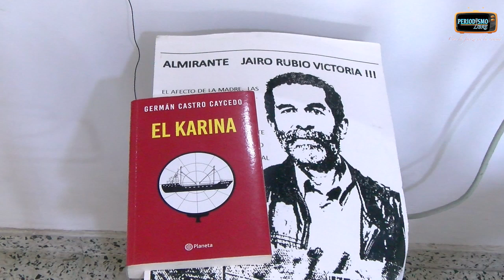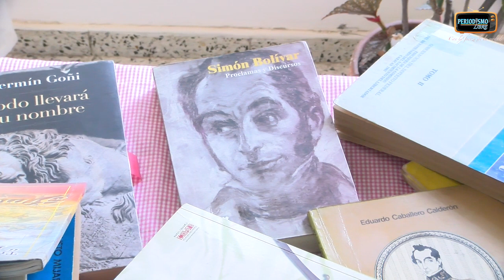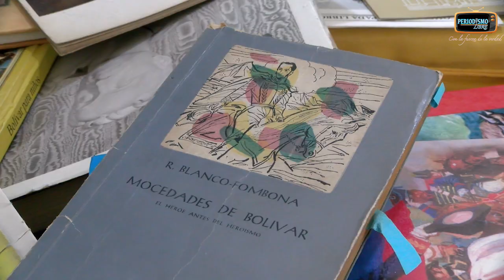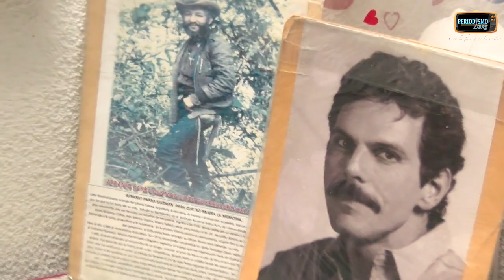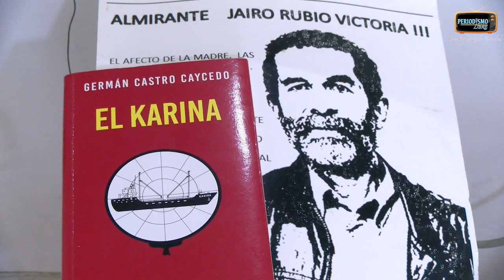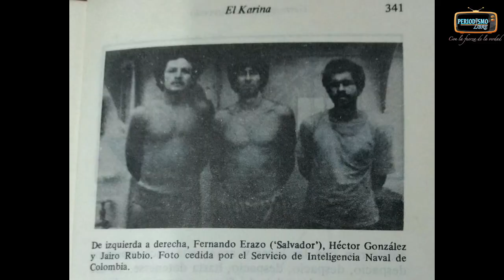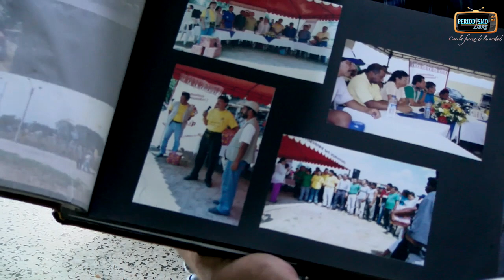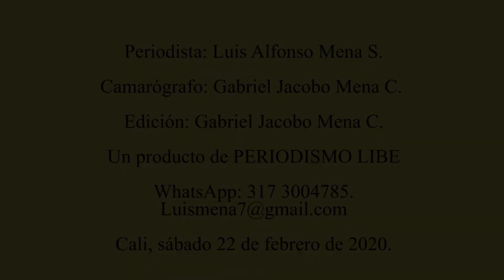JAIRO RUBIO, EL CULTIVADOR DEL LEGADO DE BOLÍVAR Y PROTAGONISTA DE EL KARINA. SEMBLANZA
Semblanza.
JAIRO RUBIO, EL CULTIVADOR DEL LEGADO DE BOLÍVAR Y PROTAGONISTA DE EL KARINA
Por Luis Alfonso Mena S.
“Es tan grande la estatura política e ideológica de Bolívar, que todo está por hacerse”, dice, sin dudar un ápice, Jairo Rubio Victoria, un veterano excombatiente del M-19 que hoy, a sus 63 años de edad, cultiva en la cotidianidad de su hogar un espacio dedicado todo al Libertador.

Hay allí centenares de libros de y sobre la vida y las ejecutorias de Bolívar, pinturas, cuadros, bustos, diplomas y todo lo que se pueda encontrar sobre el hacedor de nuestra primera Independencia, incluidas las réplicas de la espada del Libertador, heredadas de las que resguardó en su tiempo Afranio Parra, uno de los comandantes del M-19.

Rubio Victoria ingresó a las filas del M-19 a los 22 años de edad y hoy, desmovilizado desde hace tres décadas, dedica todas sus energías, sobreponiéndose a las dolencias físicas, a seguir estudiando y difundiendo en cuanto lugar puede la obra del caraqueño.

Pero también, sigue estudiando, lo hace en el Sena, donde se forma en técnicas agrícolas, las mismas que pone en práctica en siembras que espera prosperen para adornar una cancha de fútbol de su barrio, situado en el oriente de Cali.

Allí lo encontramos, con la sala de su residencia convertida en una exposición bibliográfica, con todos los textos que ha podido reunir y leer sobre Bolívar, desde los escolares hasta los más profundos tratados y, también, muchas de las obras del hombre más importante en la historia de América.

“El pensamiento de Bolívar, su legado de justicia, fue enterrado por la oligarquía”, dice con dolor. Y puntualiza: “Simón Bolívar fue el ideólogo del M-19. Él siempre estuvo de nuestro lado, pero faltó más estudio de su pensamiento”.

Sobre su militancia en las diferentes etapas del M-19 recuerda con especial énfasis las misiones que cumplió: “Tuve la oportunidad de cuidar a los grandes dirigentes del M-19; eso me enaltece, por la confianza que siempre recibí”.

“De toda esta lucha quedó la convicción y la certeza de que el pueblo colombiano es absolutamente luchador; hay un sector de la población organizado, dispuesto a luchar por las transformaciones”.

Rubio Victoria fue uno de los protagonistas del considerado único combate naval, en mar abierto, dentro del conflicto político armado de más de seis décadas en Colombia, el de la Armada Nacional contra el buque El Karina, que un pequeño comando del M-19 movilizaba con armas por el Océano Pacífico.

“El Karina surge como una respuesta a las necesidades de la lucha del pueblo colombiano por la justicia”, afirma al recordar, en la entrevista con PERIODISMO LIBRE, ese episodio narrado, con absoluta minuciosidad, como un gran testimonio, por Germán Castro Caicedo en su libro titulado *El Karina,* de 1985.

“Yo fui el encargado de remarcar el barco con el nombre de El Karina, el 14 de noviembre de 1981”, rememora. “La batalla con la Fuerza Naval en el Océano Pacífico se registró durante siete horas”.

“Fueron momentos supremamente azarosos, una circunstancia única de tres hombres dispuestos a entregar sus vidas en una lucha desigual”, continúa diciendo en la entrevista.

Rubio y sus compañeros fueron capturados y procesados judicialmente, en pleno Estatuto de Seguridad, en el gobierno de Julio César Turbay Ayala. “En prisión estuvimos a punto de ser fusilados”, sostiene.

Pero Rubio Victoria cree firmemente que “así como fuimos severos en la guerra, en la paz nos la jugamos toda por Colombia, y prueba de ello fue la Constituyente d 1991”.

Hoy aprende las técnicas para el cultivo de la tierra, como un estudiante, entre miles, en el Servicio Nacional de Aprendizaje, Sena.

Y sigue cultivando su amor por la obra y el legado de Bolívar, en medio del calor de su hogar, sencillo y lleno de sueños libertarios.

Cámara y edición: Gabriel Jacobo Mena C.

*SEMBLAZA-ENTREVISTA, en PERIODISMO LIBRE*

Cali, sábado 22 de febrero de 2020.